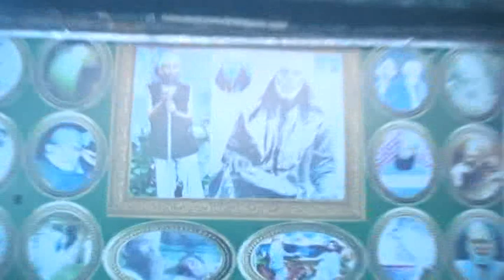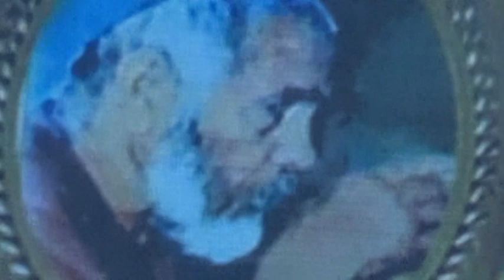urs Batmool || Singer Rashid Hafiz